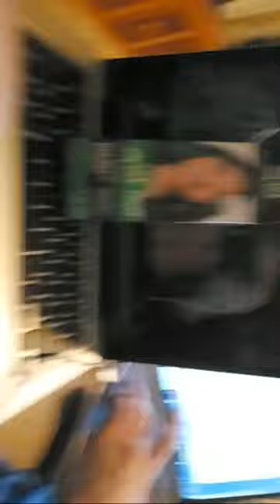DYEING MY HAIR GREEN FOR ST.BALDRICKS!! FT. KAYLA!!